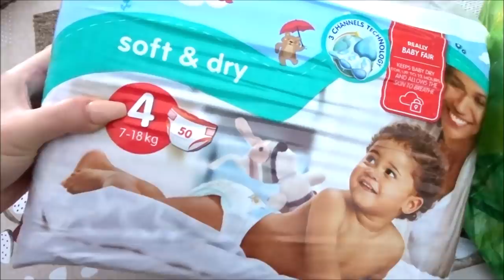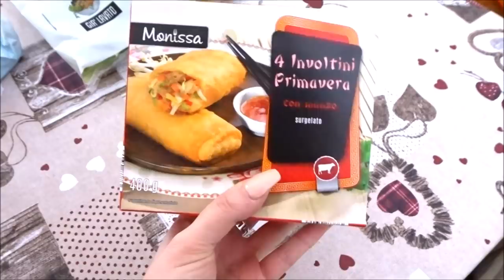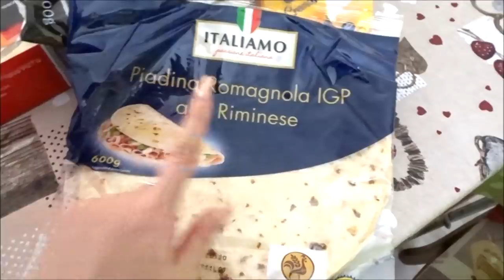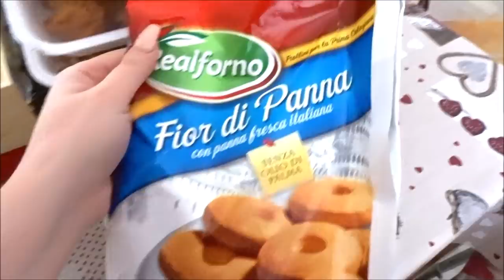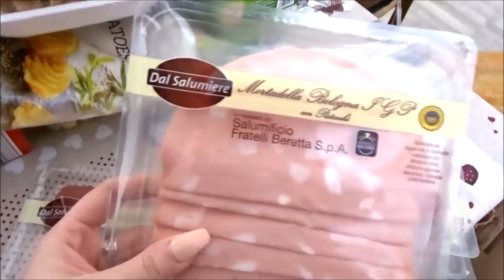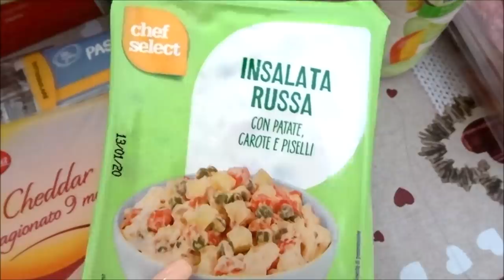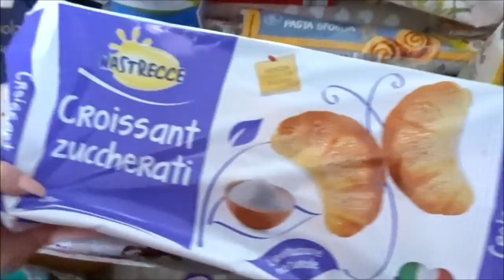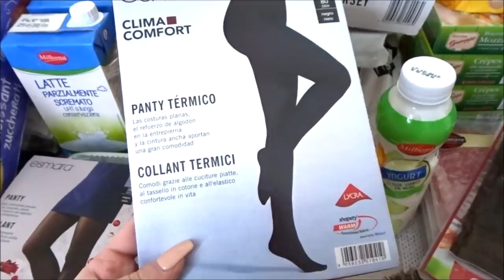MAXI SPESONA LIDL // Robertina